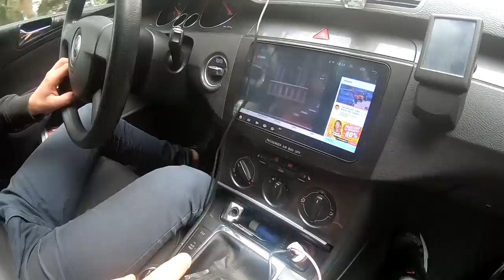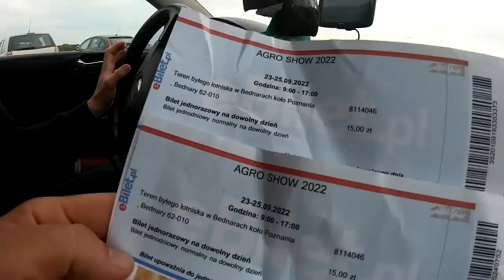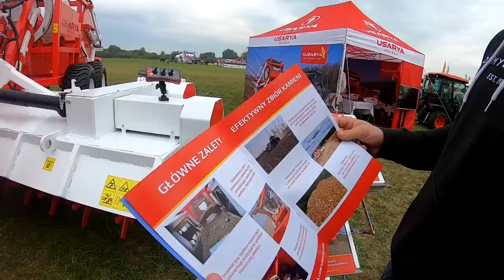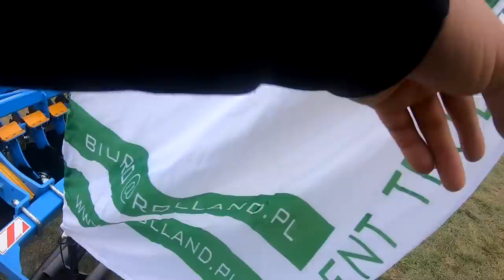Vlog Agro Show Bednary 2022 / Co by tu nowego kupić ? / Na Bednary z Bednarką!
Siemano!
Na spontanie wybraliśmy się na Targi AgroShow w Bednarach i zabraliśmy ze sobą Miecia.
Pozdro dla wszystkich!